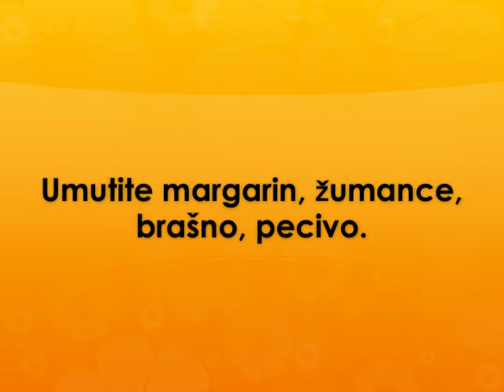Kuglice sa kikirikijem Recept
recept za kuglice sa kikirikijem